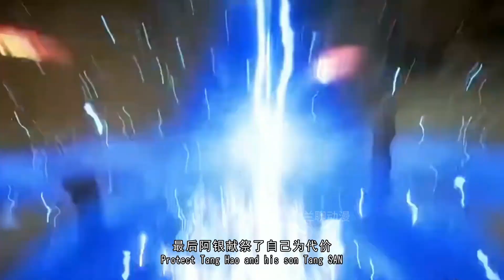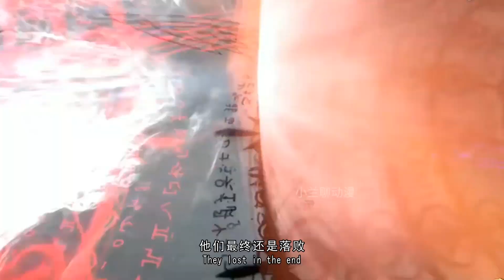斗罗大陆218集：昊天宗五位长老用底牌能打压97级唐啸多年，只有唐三才能为他出气了，二长老选择自尽求饶